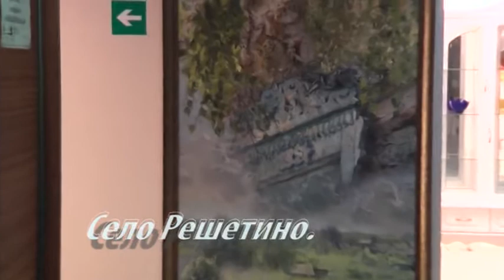Ольга Левина. Картины. Часть 2. Olga Levina. Pictures. Part 2.